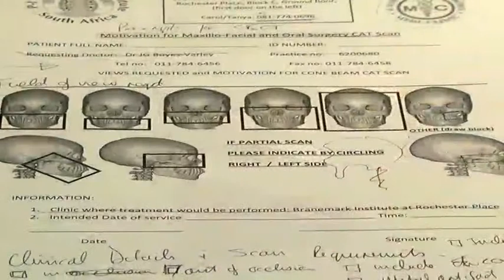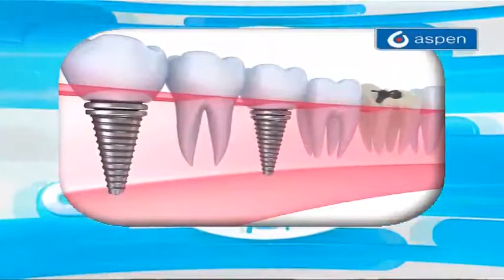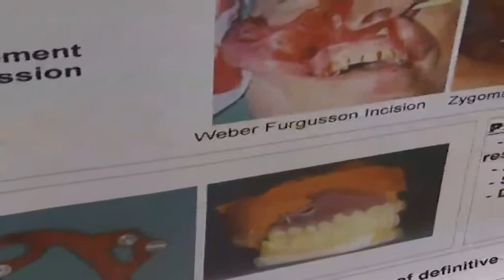Focus on Oral health and maxilofacial surgery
On today's show Longevity we'll be speaking to Dr Khanyi Makwakwa, the manager of dental laison and education from the South African Dental Association and Nika Vafaei, senior registrar from the department of oral and maxilofacial surgery at Charlotte Maxeke Hospital, about oral health and maxilofacial surgery. And also spoke to Dr Dale Howes, a prosthodontist from the Branemark Institute in Morningside about the work they are doing when it comes to reconstructive surgery.